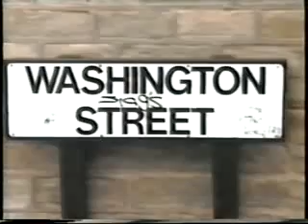Wayne lawton cashello freedom